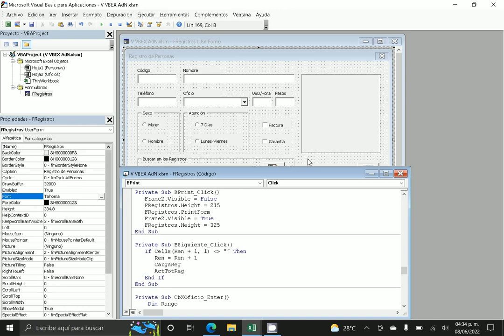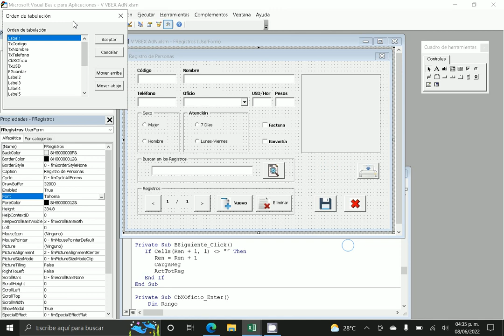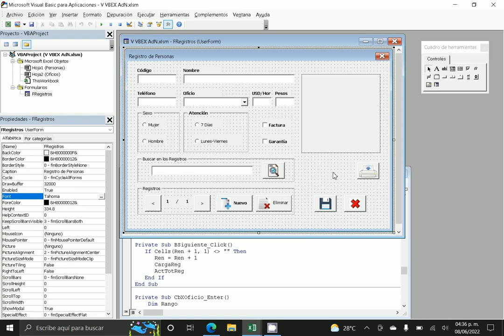Visual Basic Excel #12 Imprimir, Agregar y programar el Botón para impresión del Formulario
Agregar y Programar un Botón para Mandar a Imprimir el Formulario.

Uso de: PrintForm, Imprimir Formulario, Frame, visible, height, TabIndex, Font, orden de tabulación